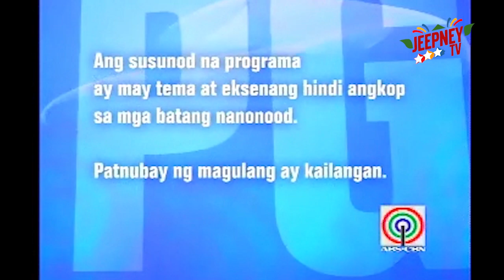Let's Go: Acquaintance Party (Full Episode 05) | Jeepney TV